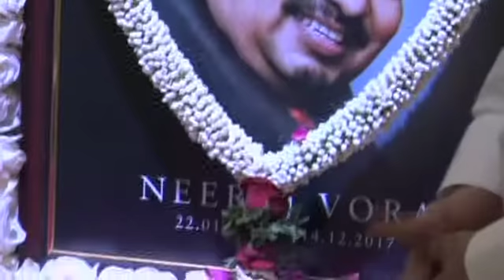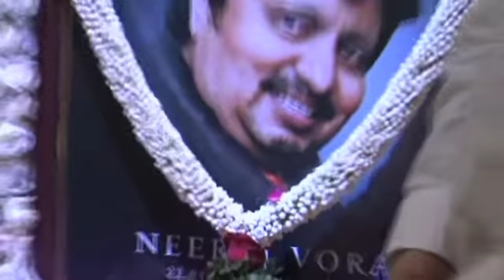Actor Neeraj Vora की Prayer Meet में नहीं पहुंचा कोई बड़ा Bollywood Star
UNCUT - Neeraj Vora's Prayer Meeting | Sharman Joshi, Sunil Pal,